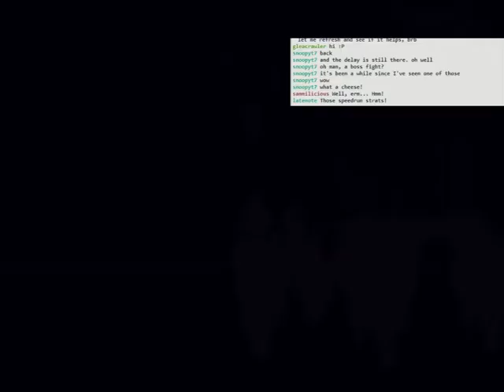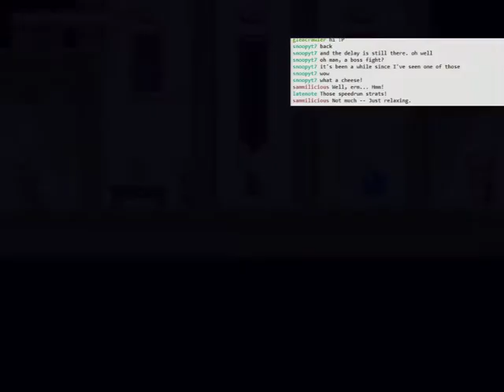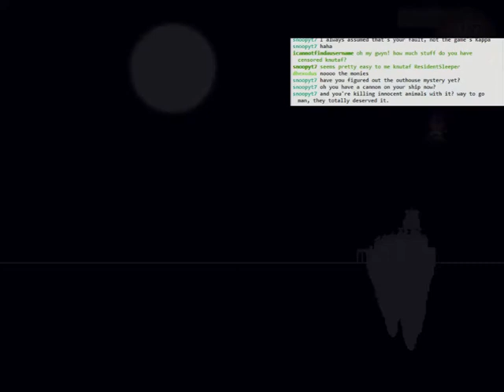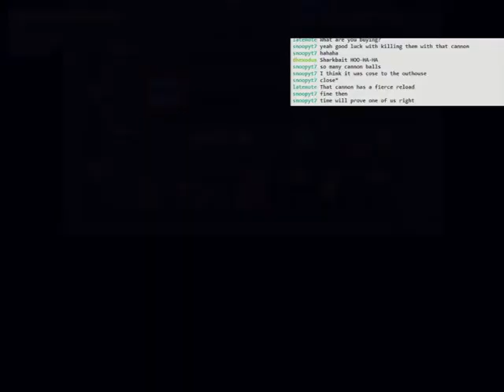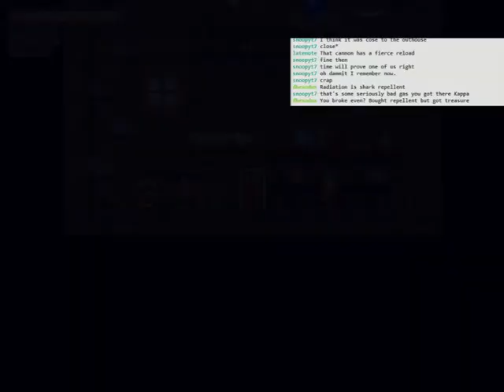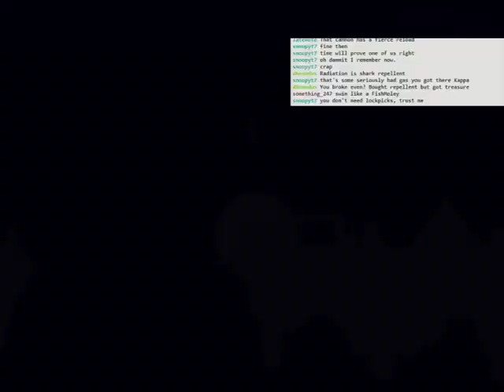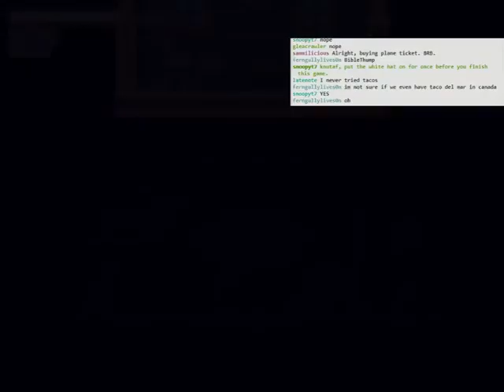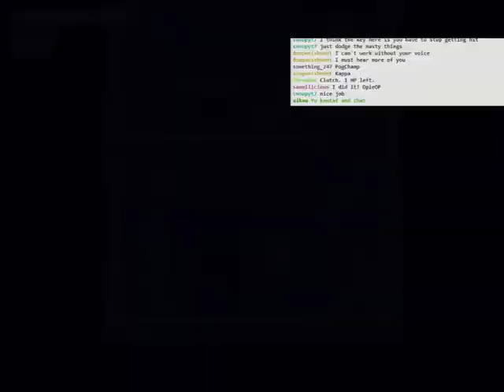Treasure Adventure Game: part 10 - mushrooms and sewage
We get out of the mushroom town and also solve the mystery of the stinky outhouse.